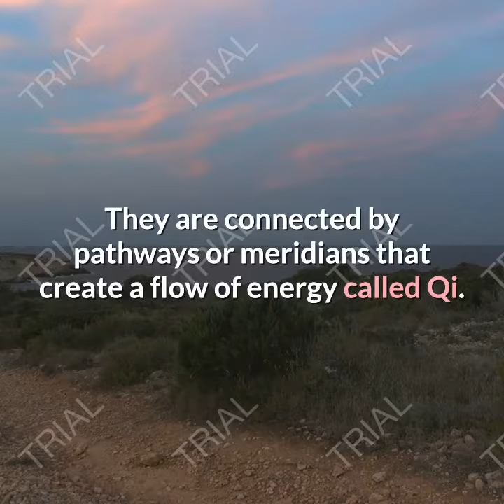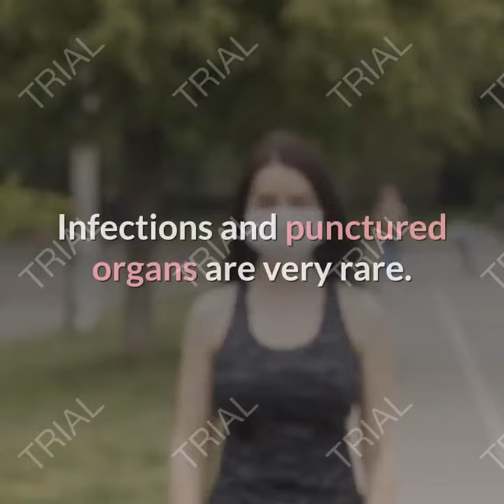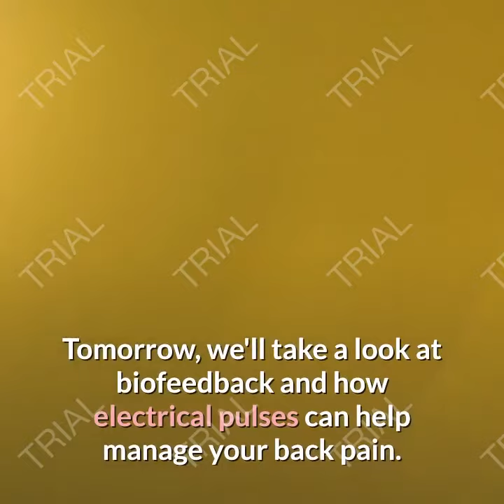acupuncture for backpain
how to reduce backpain through acupuncture